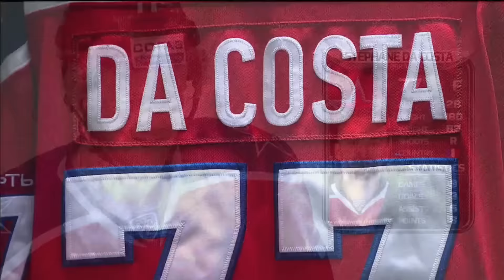Daily KHL Update - December 23rd, 2015 (English)